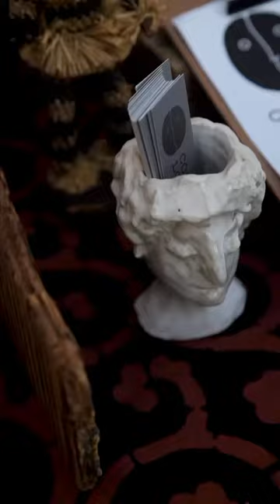Tokyo Coffee Festival 東京コーヒーフェスティバル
Different coffee types from all over the world

Attention all java lovers! The Tokyo Coffee Festival is a biannual event featuring coffee beans from different countries as well as several coffee brands such as Ritual Coffee, Sightglass Coffee, Fourbarrel Coffee, and BlueBottle Coffee. This wonderful event aims to create a culture that promotes high-quality coffee. The festival also collaborates with different sweets producers from around the world, allowing customers and visitors to enjoy a perfect combination of bitter and sweet flavors.

The Tokyo Coffee Festival sells a set of five tickets and five small paper cups for customers to try coffee from different stations, or you can buy a full cup of coffee directly from each booth. And with about 20 coffee booths to try, your day will be filled with caffeine. Each booth highlights a different type of coffee. The staff makes the coffee right in front of the customer, which is one of the major features of Tokyo Coffee Festival. Aside from coffee, you can purchase artsy cups, mugs and canvas bags, and enjoy treats from quirky food vans.

The Tokyo Coffee Festival is held beside the farmer’s market at the United Nations University (UNU). It is organized by the Tokyo Coffee Executive Committee, Festival Farmer’s Market Association, and Good Coffee. It is also an event supported by Amameria Espresso, Glitch Coffee Roasters, Trunk Coffee Bar, Double Tall Coffee, Coffee House Tomu Tomu, among many others.

The farmer’s market is also held in front of the United Nations University during the festival and gets crowded with students, families, couples, and tourists on the weekend of the event. The farmer’s market booths feature some great and interesting products such as vegetables, honey, traditional Japanese plants, hand-made crafts, natural sweets, nuts, and olive oil at relatively cheap prices. It is definitely worth a visit for people in search of organic or handmade products!

The Tokyo Coffee Festival is one of the must-see events for coffee lovers in and around Tokyo. Enjoy various samples of coffee and purchase high-quality coffee beans from all over the world over the course of the weekend.

Tokyo Coffee Festival
(東京コーヒーフェスティバル)
Mid - Late October 2024
Free entry
Farmer’s Market ＠ UNU
5 Chome-53-70 Jingumae, Shibuya City, Tokyo 150-8925 (Map) (Directions)
tokyocoffeefestival.co